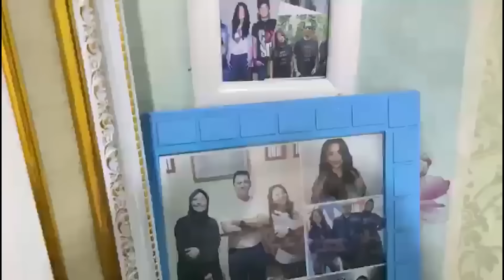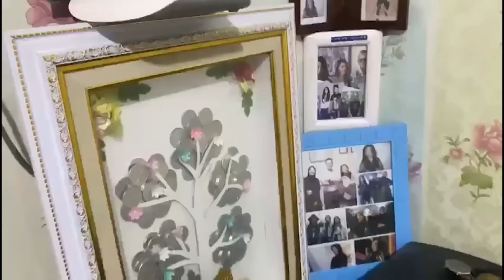TANTRI ARDA - TANTRI PRANK DI KONDANGAN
Assalamualaikum Gess!

Setelah permintaan dari para penonton, ini adalah prank kedua. APAKAH BERHASIL?
Terimakasih untuk pihak yang terlibat,
mba Mahda, @matadas_ yang udah editin video. Dan Kambing guling yang dahsyat.

Salam,
Keluarga Tanarda